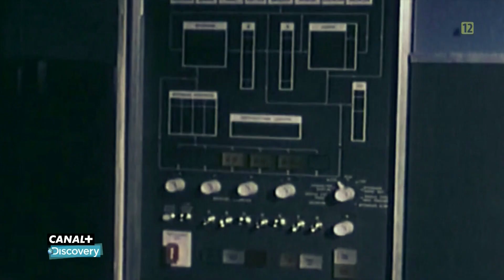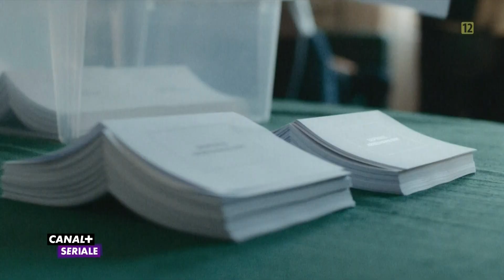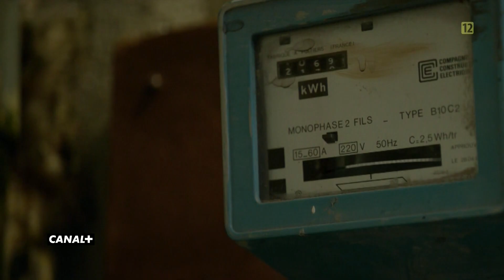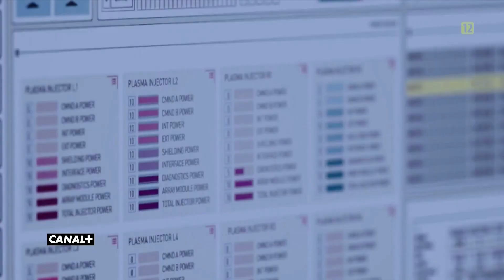Canal+ - Zapowiedzi, ident i dżingiel - 30.12.2017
00:00 - zapowiedzi i ident po filmie krótkometrażowym "Zagubiony list do M." i przed dokumentem "George Michael: Freedom"
02:10 - zapowiedzi i dżingiel po dokumencie "George Michael: Freedom" i przed programem "Nowa tonacja"
Nagrania zostały zgrane z dekodera satelitarnego nbox HDTV recorder ITI-5720SX.
Nagrania z soboty, 30 grudnia 2017 r.